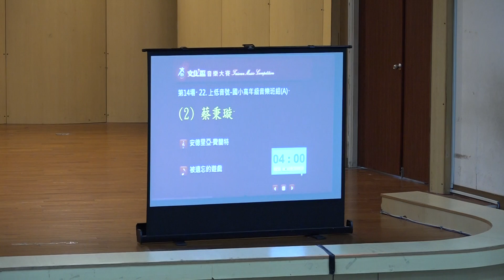蔡秉璇-國小高年級音樂班組